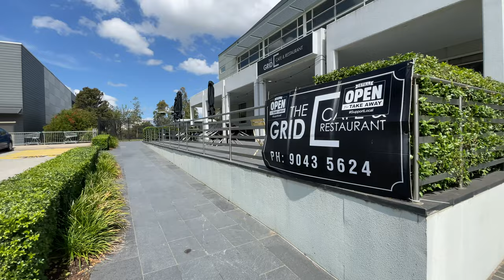Oran Park Podium Near my Home🏡| ISHANPATHANIA| VLOGS.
Hey everyone,
Welcome Back to my Another Daily Vlog.In this vlog I have shown a Small Shopping Centre near my Hometown which is also known as Oran Park Podium.

Thankyou🌹

To check PART1 & PART2 of my Latest “IKEA VISIT”🛌🔥 Series you can click on these links below-

& Here’s the Link of PART1 & 2 of my “KIAMA THE HEAVEN”-

& If you haven’t checked “THE CITY TOUR” Part1,Part2,Part3 & Part4 yet just click on the links below-

*You can also check One of the best videos of my channel as by just clicking on these links-